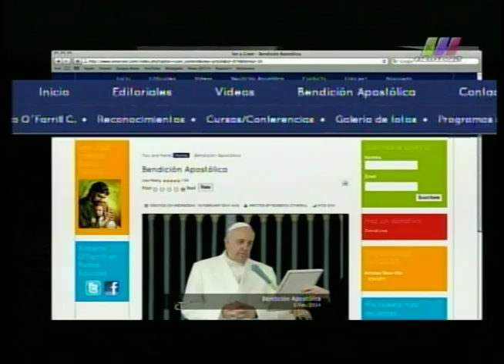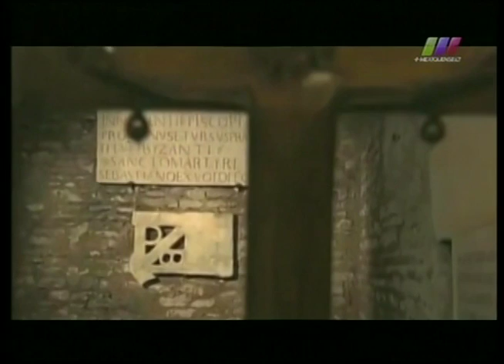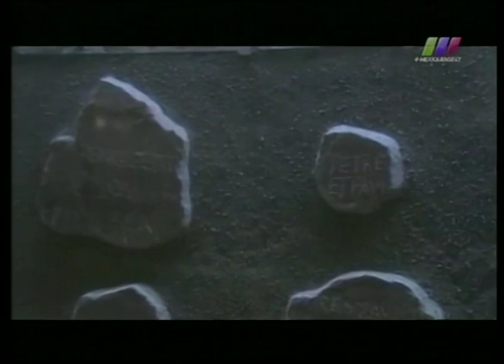La Libertad de Creer 24/08/2014 3 de 6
Programa transmitido el Domingo 24 de Agosto de 2014 con el primero de una serie sobre "Militares cristianos". Segmento 3 de 6